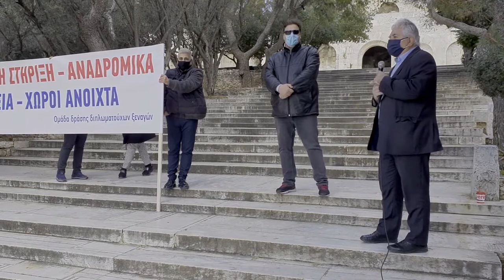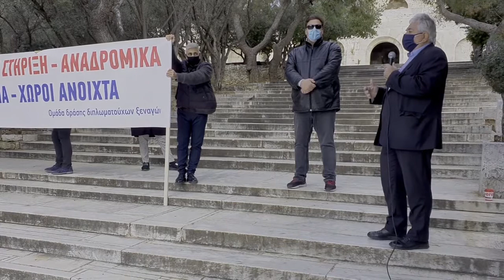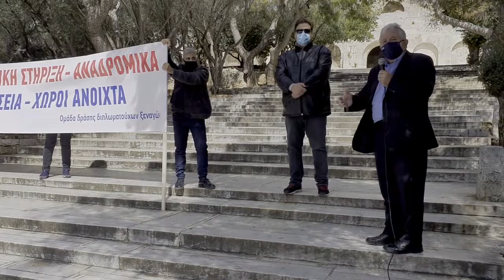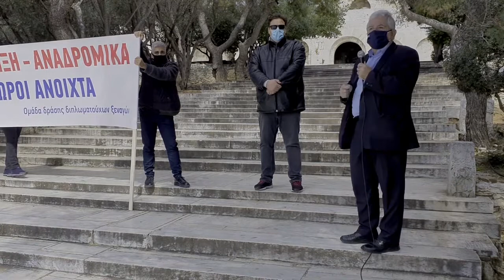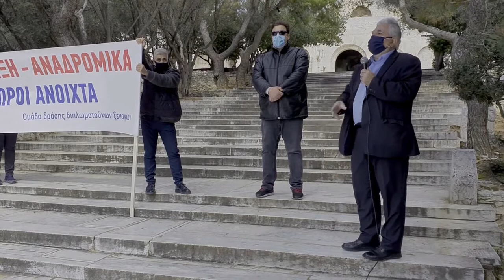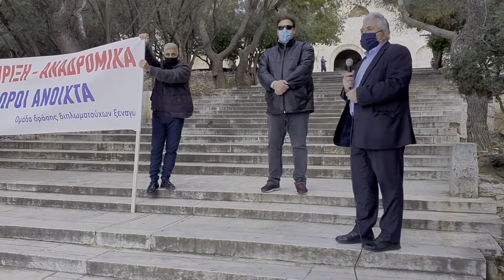Ο ΧΡ. ΚΑΤΣΩΤΗΣ ΣΤΗΝ ΚΙΝΗΤΟΠΟΙΗΣΗ ΤΩΝ ΞΕΝΑΓΩΝ